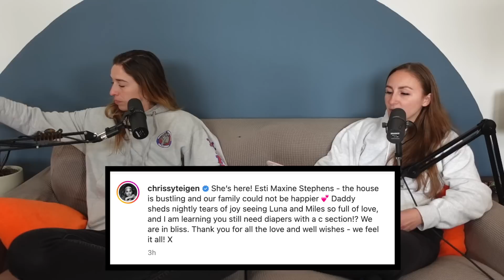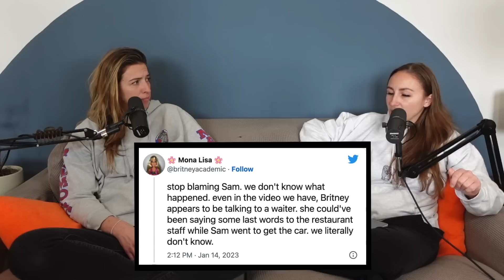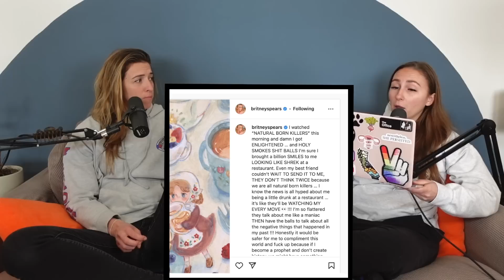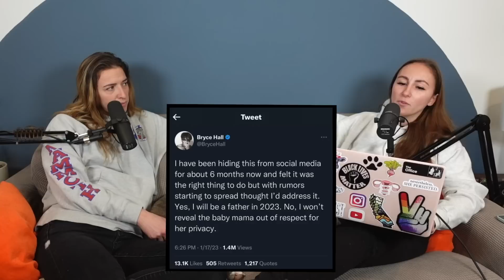Celebrity Exes Throwing Major Shade! - S4 Ep2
A new baby, a fake pregnancy, disapproving exes, and some major shade were all on this week's bingo card in the world of celebrity couples! Join us this week to hear all about the latest relationship/breakup tea, as well as some wholesome news to kick off your weekend!
Main channel: @rachelballinger
Vlog Channel: @MissRballer

Follow Rachel anywhere @MissRballer except tiktok, that's @MissRBaller1
Follow Emily anywhere @EmilyBrostaff

Rachel Ballinger
2674 East Main Street